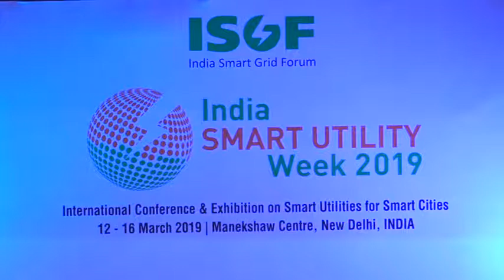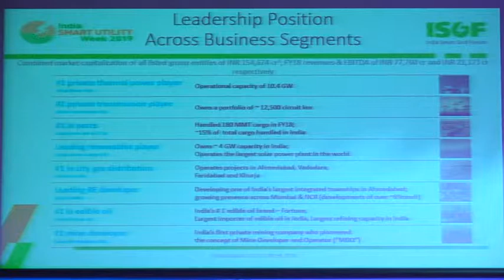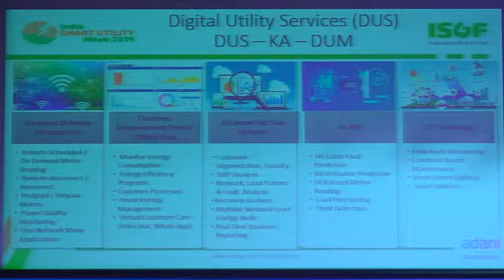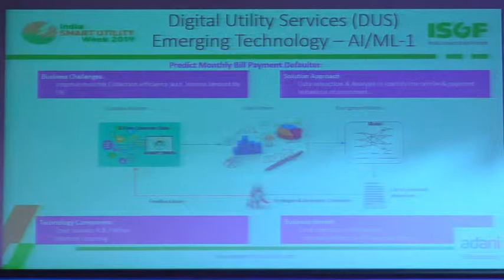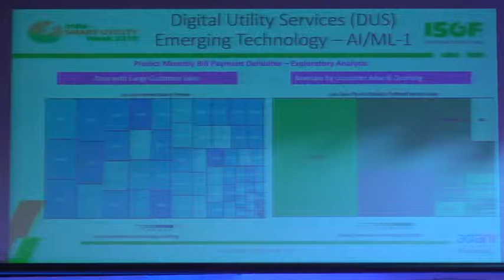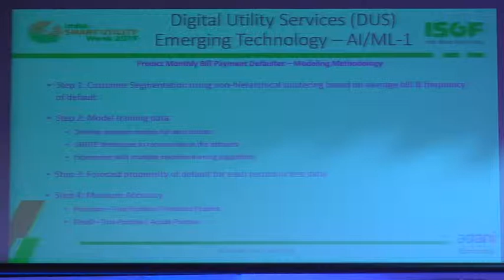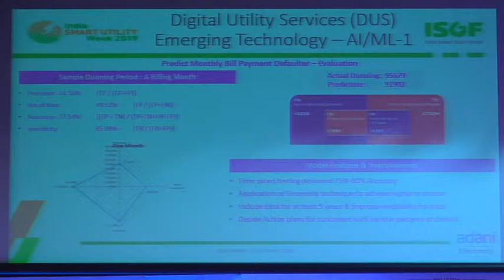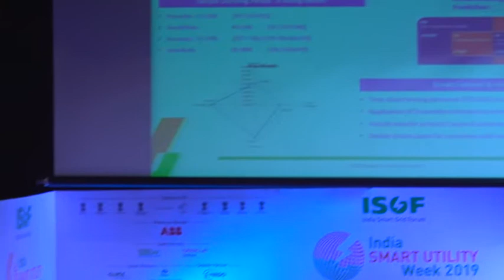ISUW 2019 | Nitin Rohilla, Adani Electricity Mumbai Ltd | Digitalization and the Digital Customer